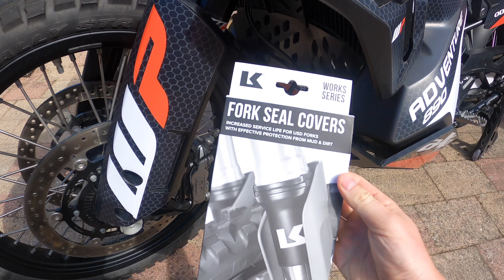KTM 890 [ADV] Neck BRACE bracket & Kriega Fork SEAL Covers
Installing the Kriega Fork Seal Covers. Very easy to apply and install with just a couple of Zip ties.

Protecting my bike with some additional hardware since I am doing a lot of offroad these days.

The Bracket is universal with no brand. Works great and protects your headlight for impact and vibrations while doing offroad.